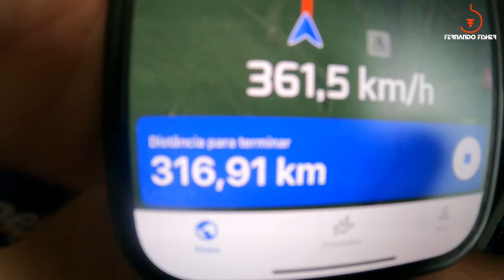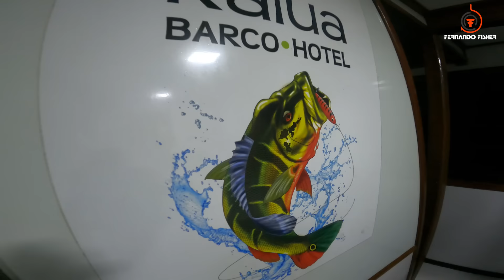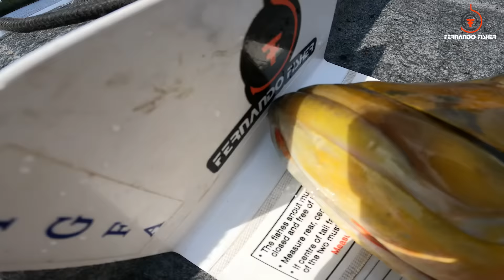Os GIGANTES TUCUNARÉS AÇÚS DE SANTA ISABEL DO RIO NEGRO | Episódio Único | KALUA BARCO HOTEL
Pescar em Barcelos o tucunaré açú é uma meta de todo pescador do mundo, isso é unanime, agora pescar em um barco hotel no padrão do BARCELOS ECO FISHING é sem dúvida uma experiência que todos deviam pelo menos conhecer uma vez. Espetacular, nota 10, só isso que tenho a dizer sobre essa experiência que tive junto a Cibi. Obrigado e parabéns, Elisa e Júnior.

CONTATOS do KALUA ⬇
SETUP DOS EQUIPAMENTOS 👇🏻

•Conjunto 1 ( Hélice ) :
VARA WAKA CUSTOM “TUCUNA HÉLICE” 17-25lbs XF
CARRETILHA METANIUM MGL 151 XG
LINHA AMAZON HARDCORE #6 ( 0,40mm) + Leader 60lbs (0,70mm)
ISCA ROCKET 140 ( upgrade: GARATÉIA LORI 1/0 + SPLIT ODZ #5 )
ENGATE RÁPIDO ROLAMENTADO CATERVA (THE RING)

•Conjunto 2 ( top water, jerks e twitch’s ):
VARA WAKA CUSTOM 6’4” 10-25lbs MF
CARRETILHA METANIUM 101 MGL XG
LINHA AMAZON HARDCORE #4 ( 0,33mm) + Leader 50lbs ( 0,60mm )
Iscas PENCIL 110, Limber, Bay Ruf Seek, curisco 110 e jerk 120|130
SNAP CATERVA 88LBS (Deep Leviathan)

Conjunto 3 ( Shad ):
VARA WAKA CUSTOM 6’6” 10-20lbs XF
CARRETILHA METANIUM DC XG 71
LINHA AMAZON HARDCORE #3 (0,28mm) + Leader 55lbs (0,65mm )
Isca J STRIKE 13 e 17cm ( cores Mellow, manjuba e new Shine )
Montagem: Anzol Decoy 7/0 + Bell Sinker 4 a 6g

Conjunto 4 (Multi Funções):
VARA WAKA CUSTOM 6’3” 10-20lbs XF
CARRETILHA METANIUM MGL 101 XG
LINHA AMAZON HARDCORE #4 ( 0,33mm) + Leader 55lbs ( 0,65mm )
Iscas PENCIL 130, Spinner Bait, Chatter Bait, Bay Ruf Seek, jig 18g

Conjunto 5 ( Molinete ):
VARA WAKA CUSTOM 6’9” 10-17lbs XF
MOLINETE STRADIC C3000HG
LINHA AMAZON HARDCORE #3 (0,28mm) + Leader 50lbs ( 0,60mm)
Iscas JIG 15 a 20g, Spinner bait, jerks e Sprat 120

Conjunto 6 ( leve ):
VARA WAKA CUSTOM 6’3” 8-17lbs ( Noth Fork XR )
Iscas PENCIL 100, JERK 100, Micro Spinner Bait, SPINNER, limber

MAR NEGRO FISHING
DUO INTERNATIONAL BR
LUCKY ISCAS ARTIFICIAIS
SEA FISHING
ISCA & COMPANHIA
WAKA CUSTOM RODS
MONSTER 3X
OFICINA ALFA
IMPACTO JIGS
LORI
CATERVA
ME SIGAM TAMBÉM NO INSTAGRAM:  @fernandoffisher